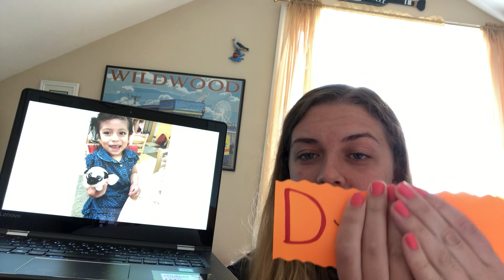Who Is It? Game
12a: Recognizes and Recalls
15a: Notices and Discriminates Rhymes
15b: Notices and Discriminates Alliterations
16a: Letter Identification
16b: Letter-sound Correspondence
Briya GA